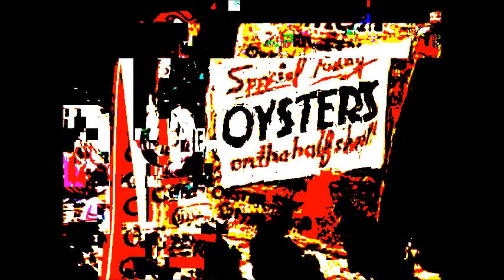black hypomania the new band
experimental electronic noise improv by Michael evans and Gerald Stokes